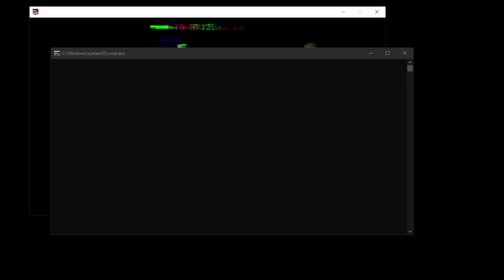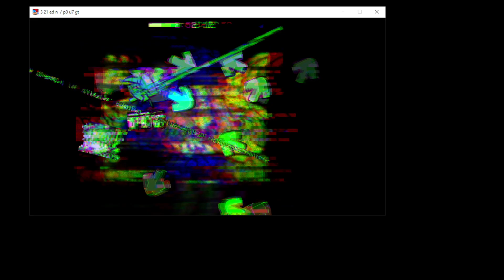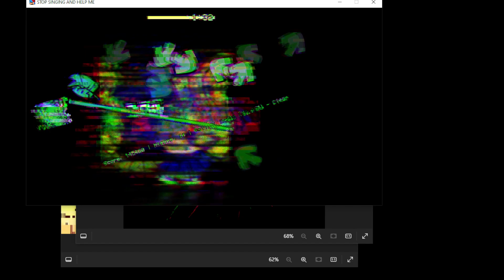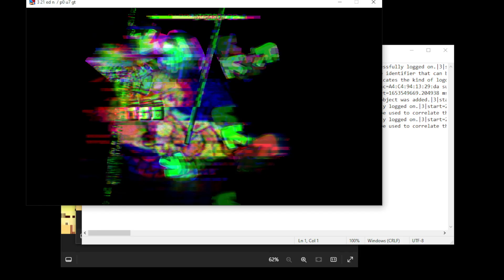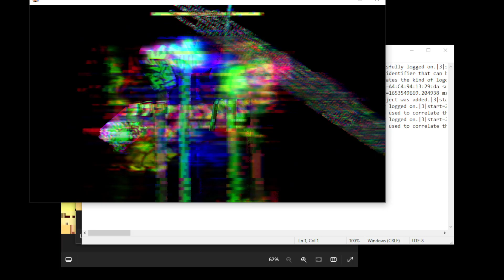DDTO Bad Ending | Datastream